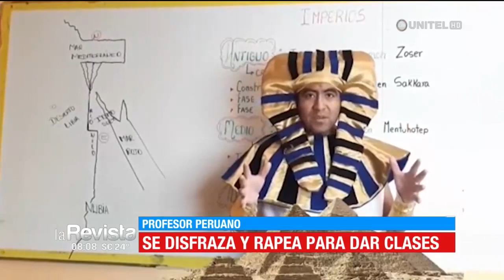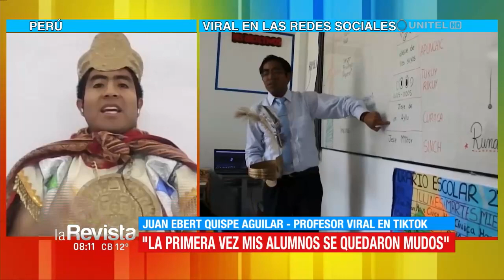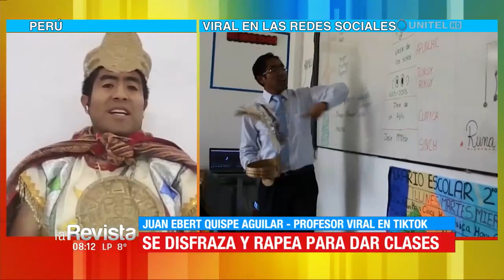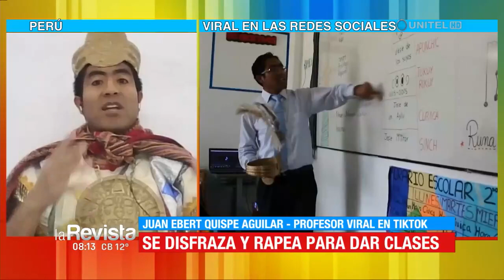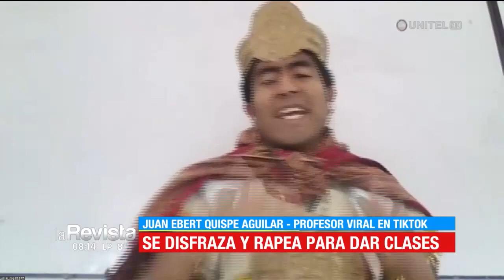Viral: Se disfraza y rapea para enseñar la materia de historia